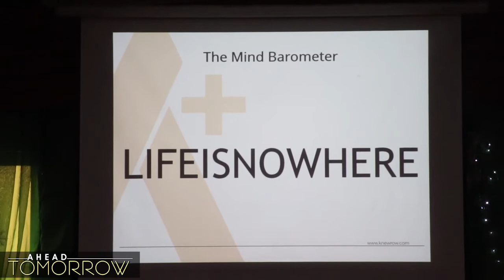Performance Management for Healthcare Sector - Part 2 Ayo Muritala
Performance management is key to any development programme or project. Key metrics need to be applied to objectively measure performance and to determine at what points adjustments need to be made for positive development.